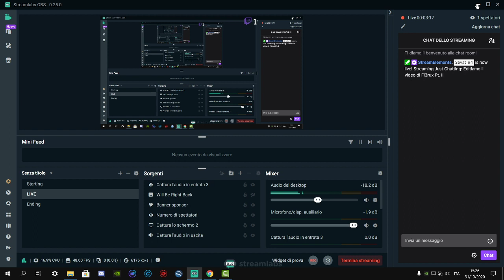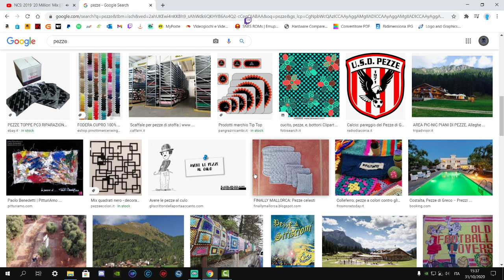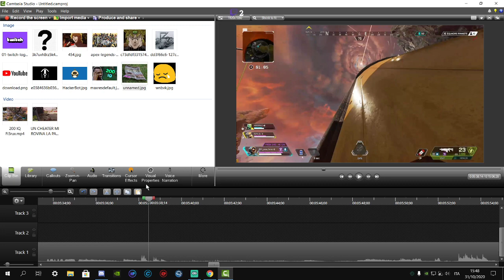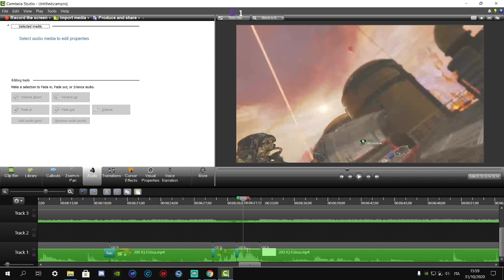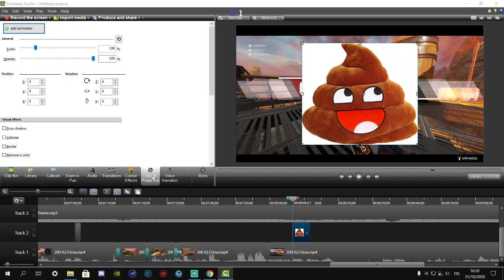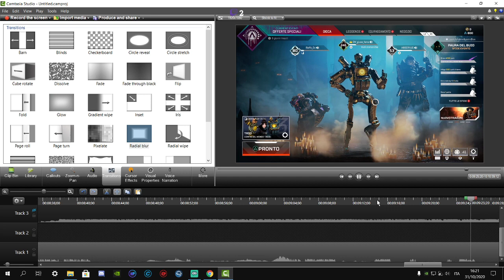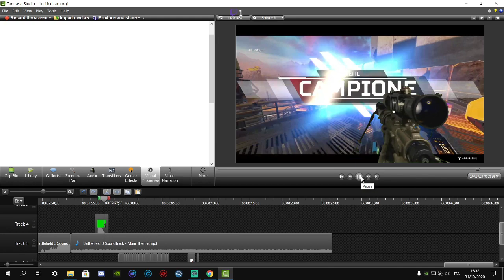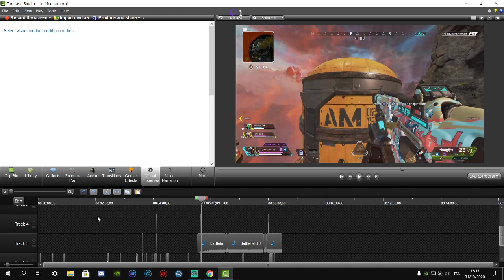Live* - Editiamo il video di Fi3rux Pt. II (End)